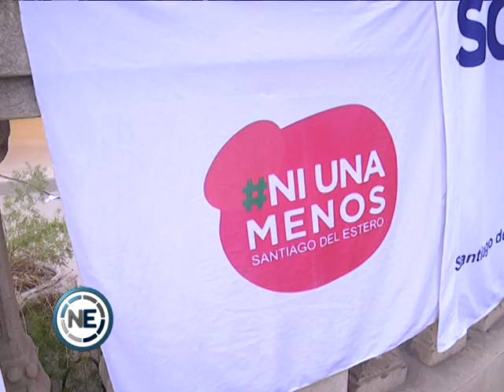FERIA DE LA ECONOMÍA POPULAR